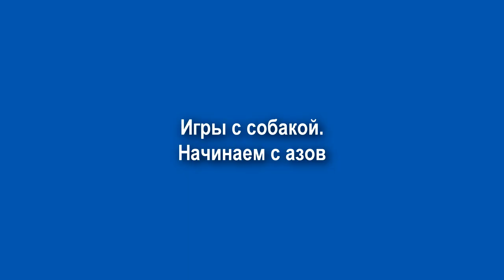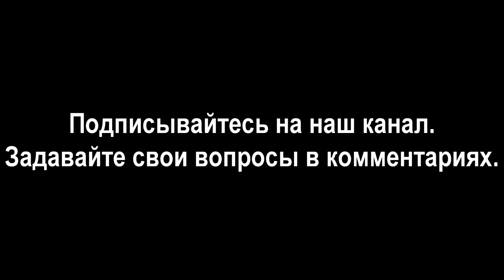Учимся играть с собакой. Начинаем с азов (Алеся Проскурякова и стаффбультерьер Руби)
👉 «Моя собака меня не замечает. Ей интересно играть и проводить время с другими собаками». Это очень распространенная проблема для начинающих собаководов.

Многие винят во всем своего питомца, заводчика, приписывают это сложностям породы, но на самом деле причина в хозяине собаки. Точнее в нашем неумении или нежелании играть с собакой, а ведь игра, пожалуй, самая важная часть жизни четвероногих. В игре они познают себя, этот мир, и в игре рождается та самая прочная связь дружбы между человеком и собакой. Если вы играете со своим питомцем, то ему не нужны будут другие собаки, посторонние люди, птички и кошки. Ведь у него есть хозяин, с которым интересно и весело!

➡В этом видео расскажем как, с какой игры можно начать завоевывать внимание вашей собаки ⬅